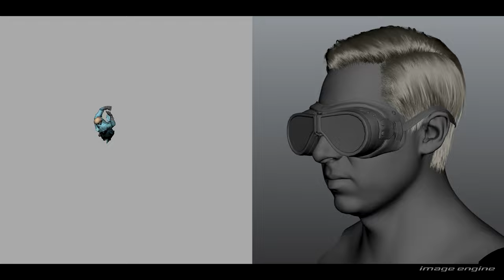FX + Simulation Demo Reel | Image Engine VFX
Watch our FX + Simulations Demo Reel! 💥🔥🌫️ Destruction, explosions, fire, smoke, and more! Get a glimpse of the VFX that goes into creating some of our stunning shots.